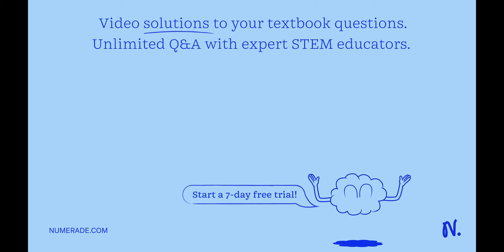R-Limonene Draw the structure of the enantiomer, (S)-limonene.